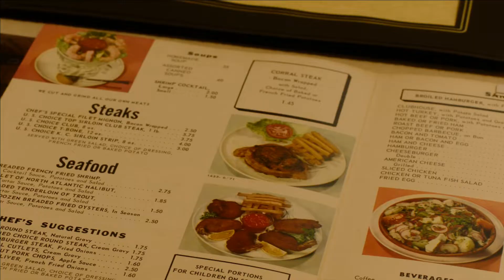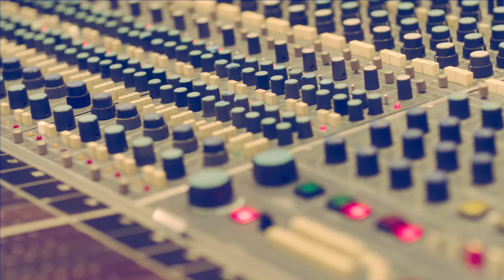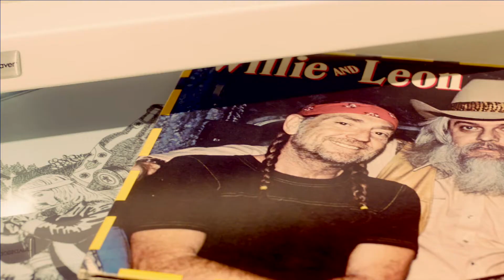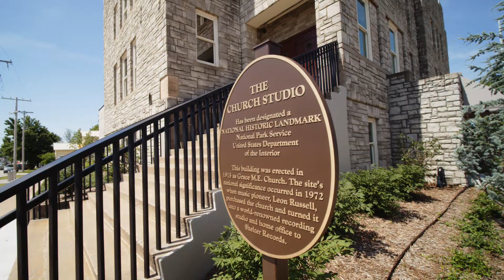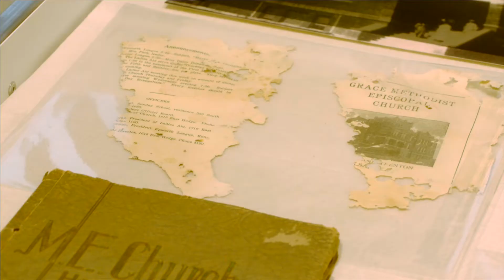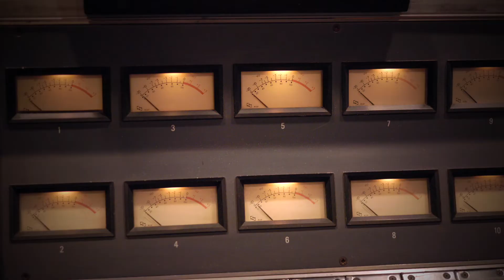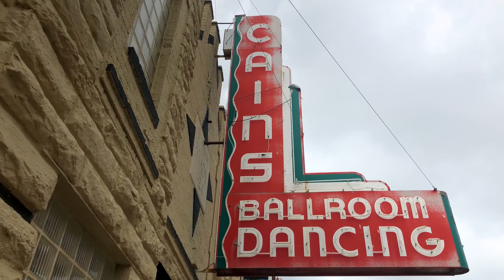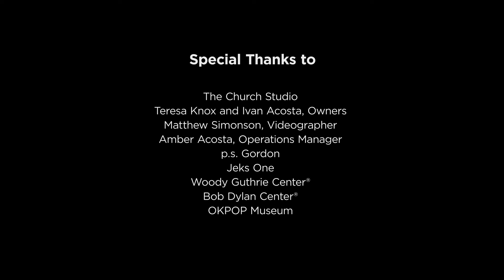"The Church Studio" - Tulsa, OK - LoyalTV E134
In the 1970s, it wasn't uncommon to spot George Harrison, Bob Dylan or Tom Petty strolling through Tulsa's Pearl District. What drew them there? It was Leon Russell and his legendary Church Studio. This week on LoyalTV, join us in Tulsa to explore the studio's past and renewed present as a museum and musical institute for the next generation of musicians.